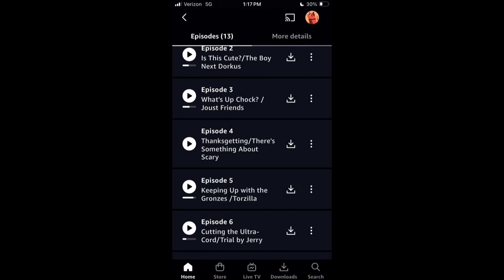I shred in the morning